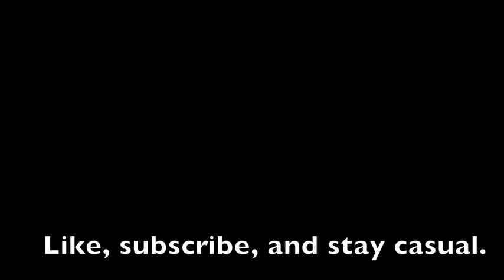LET'S TALK MOVIES! The Predator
A review for the 2018 film starring Boyd Holbrook, Olivia Munn, and Sterling K. Brown.